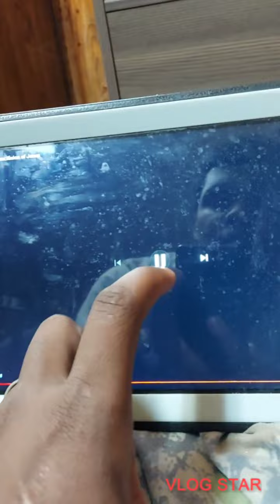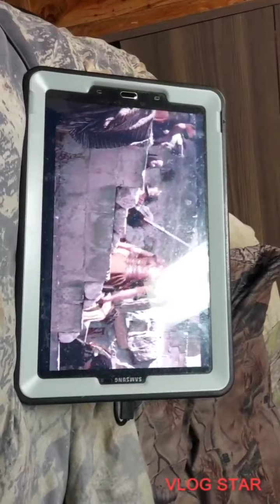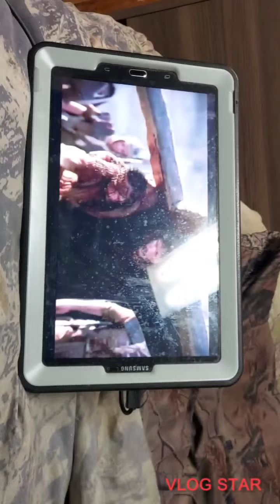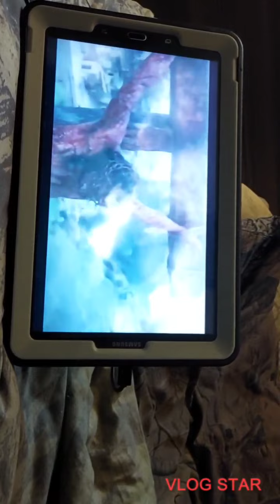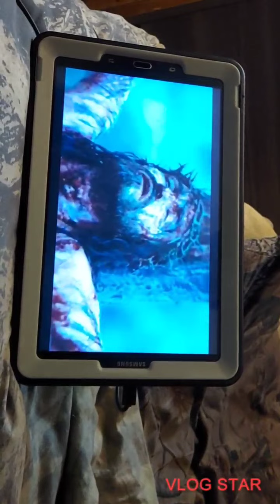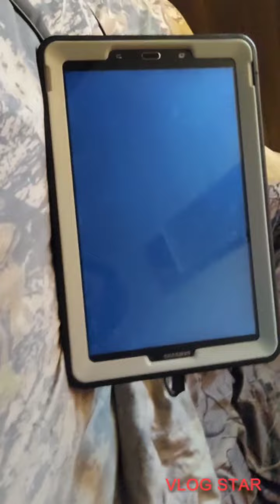Jesus got crucified on Good Friday